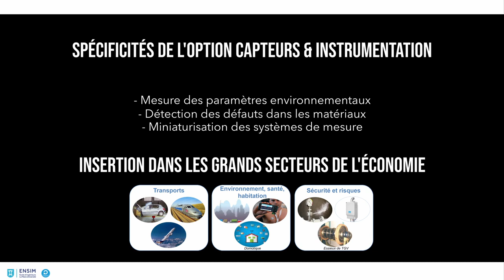Présentation du parcours Instrumentation pour l'Environnement (Acoustique et Instrumentation)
Découvrez le parcours Instrumentation pour l'Environnement (IE) présenté lors de nos dernières portes ouvertes, qui forme des ingénieur.e.s en instrumentation capables de concevoir ou d'améliorer des dispositifs de mesure ou de contrôle pour le domaine de l’environnement mais aussi différents secteurs de l’industrie.

Crédit : Thomas BROUSMICHE